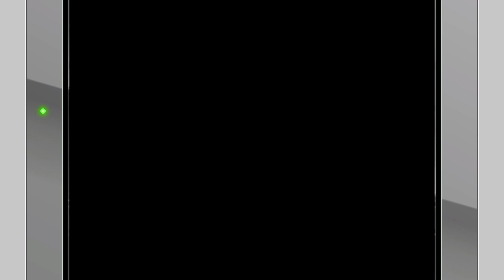SMRPG Switch - Beetle Mania High Score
Uncut excerpt from the SMRPG Let's Play, Part 17

(and no, I'm not claiming this is THE high score anyone's ever gotten in this. Just... *A* high score)